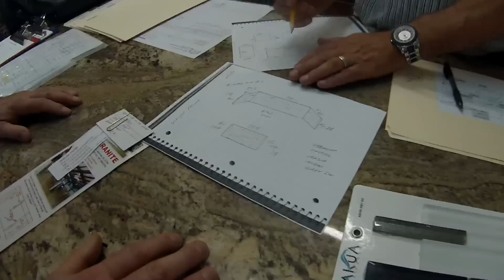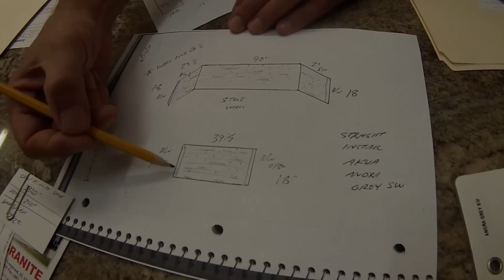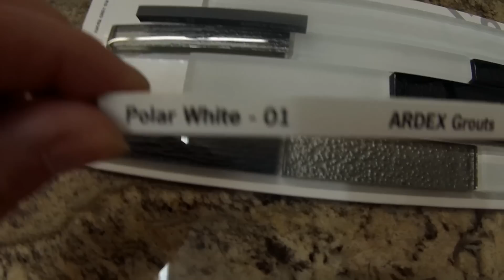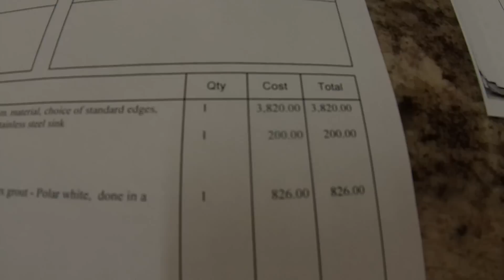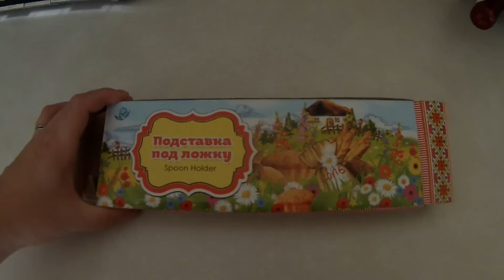(755) Америка. СУМАШЕСТВИЕ ПРОДОЛЖАЕТСЯ ИЛИ СЕРЕБРЯНОЕ ОБЛАКО НАШЕ!!)) Natalya Quick .